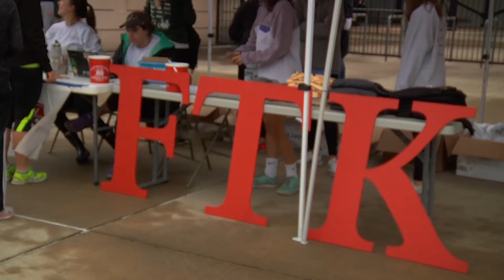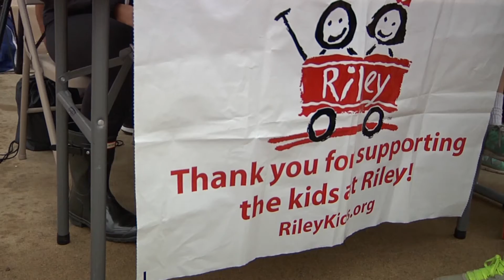Molly Shaughnessy Fast Track Newscast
PUDM Color Run